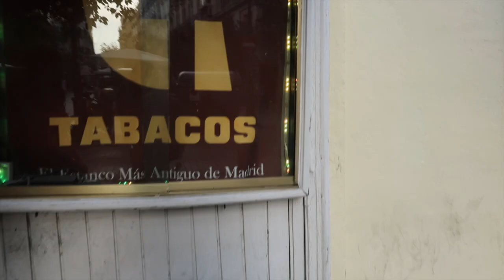50 cosas sobre España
50! 50 cosas sobre España y l@s español@s =D

Mil mil gracias por tu tiempo =D